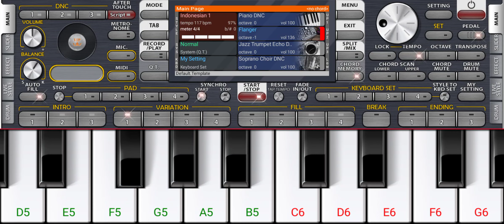sathiya ye tune kya kiya : devanasriya :neha kakkar : piano cover instrument . मजा आज्ञा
perfect piano setting

perfect piano

piano setting

best piano app for android

how to use perfect piano app

mobile piano setting

perfect piano game

perfect piano settings

piano settings

walk band setting

best mobile piano app.

piano app

piano app download

piano tutorial

walk band

free fire keyboard

game apps

harmonium

how to play any song on piano

how to use perfect piano

kesio music

konsa piano download kare

mobile me kon sa piano downloa

music keyboard app

my piano phone

org 24 piano kaise bajaye

perfect piano app settings.

perfect piano mod apk

phone me piano kaise bajaye

piano best app

piano best song

piano download

piano kaise download karen

piano learn

piano master

piano music

piano perfect

pionono song

xylophone music

youtube setting

org 24

org 24 kaise bajaye

org

org 24 tutorial

org 24 your music

cara bermain org 24

mobile piano

org 2024

org 2024 tutorial

org 2024 vip mod apk

org piano kaise bajaye

org24

piano android

piano app for android

walk band mod apkw